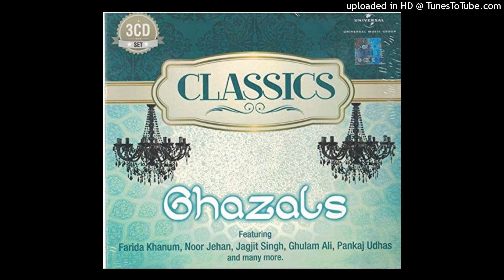Kal Chaudhvin Ki Raat Thi - Live-Ghulam Ali-Classics Ghazals Vol 1-2-3